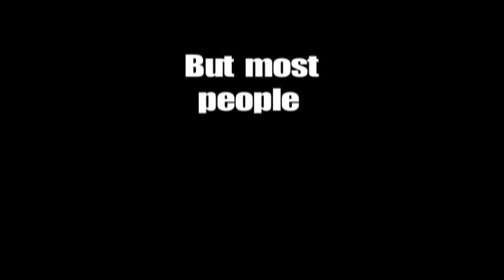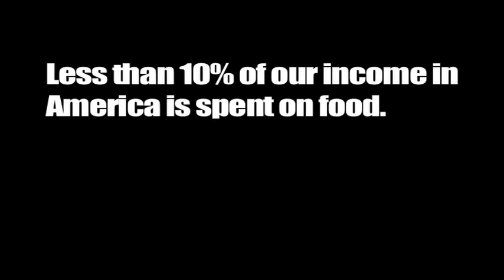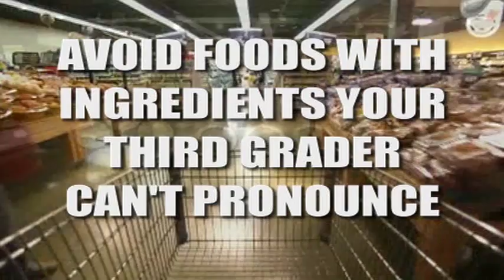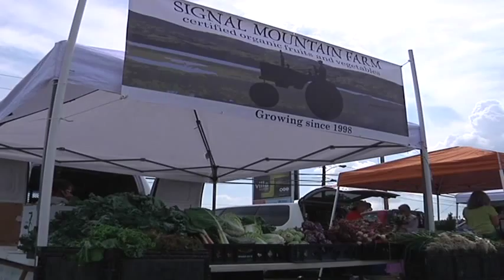Benwood Speaker Series - Michael Pollan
2012 George T. Hunter Lecture Series